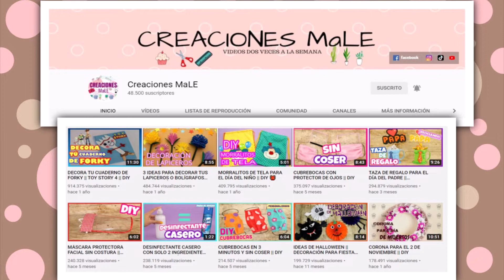🎃 4 Dulceros para Halloween 👻 Creaciones Loly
Hola amig@s de las manualidades!!!
Este es un tutorial especial ya que es una colaboración con mi amiga del canal Creaciones Male
Donde juntas crearemos 4 dulceros para Halloween 👌 son bastantes espaciosas y muy lindas!!

Materiales ⬇️⬇️⬇️
❤️Cartulina: Verde, violeta, naranja, blanco y negro
❤️Tijera
❤️Acetato transparente
❤️Silicona fría
❤️Fibra indeleble negro
❤️2 Cajitas para reciclar